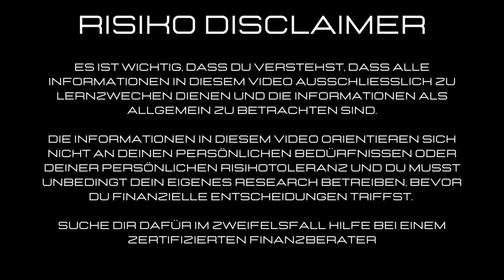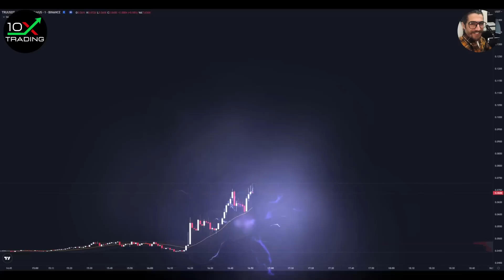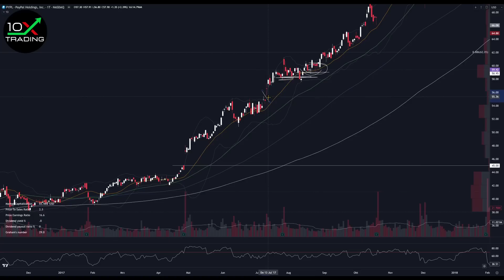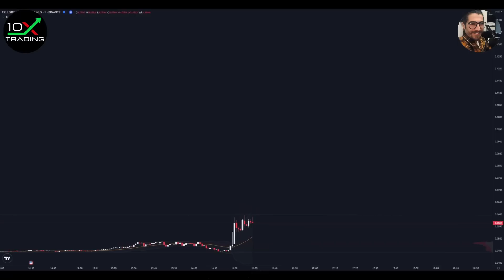AKTIEN - Paypal - Block - StoneCo - CHANCE bei Fintech Aktien..?! Analyse, Kursziele, KAUFEN?!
👉🏻📖Trading-Bestseller
"Trading in the Zone" von Mark Douglas (deutsche Version!):
"Enzyklopädie der Chartmuster" von Thomas N. Bulkowski:
"How to Day Trade for a Living" von Andrew Aziz:
"Intelligent Investieren" von Benjamin Graham:
"Die Kunst über Geld nachzudenken" von André Kostolany:

👉🏻🎙️Mein Mikrofon:

0x38C53700A0a4c5a90667de1Dd16EE1BEf3Be24Ad